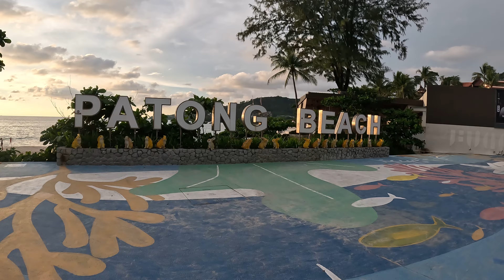Patong Beach Phuket Walking Tour North to Bangla Road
Phuket Patong beach Walking Tour - (North Side). Enjoy a serene beach walk along the tranquil North Side of Patong Beach in Phuket. Let the soothing sounds of the waves and the gentle sea breeze relax your mind as you take in the natural beauty of this coastal paradise. Perfect for a peaceful escape by the sea.

38sAQJ6qreCz3YVNTz5TwdZXv3epayncqx (Send Bitcoin BTC Only)

- more ways soon